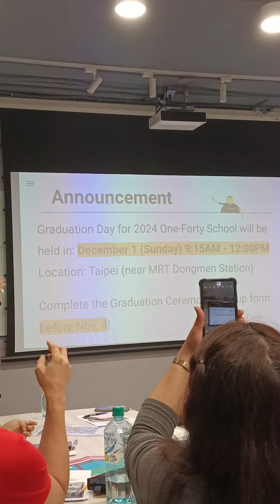Ganito sana lagi sa school